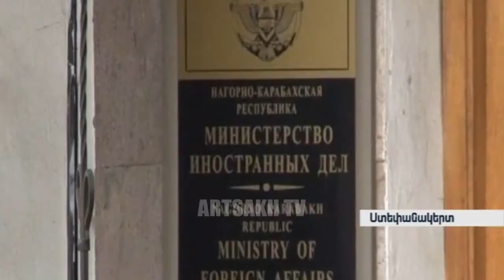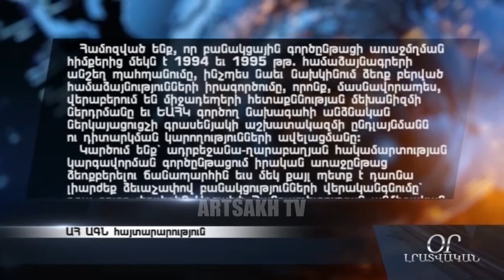Սարգսյան-Ալիև հանդիպումը Ժնևում